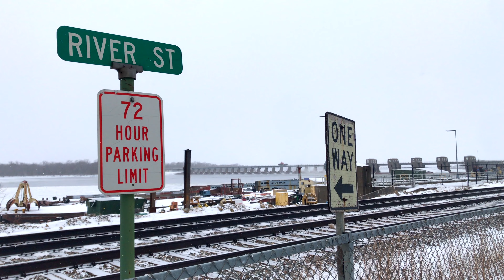Ice Eagles: Canon R5 at 20 Below Zero: 4K 120fps video: Wildlife Photography: Shooting with Sparky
During the icy grip of the February 2021 Polar Vortex cold snap, Sparky travels to the mostly frozen Mississippi River of southeast Minnesota and southwest Wisconsin to photograph Bald Eagles fishing open spots close to shore. He also looks for Golden Eagles inland in Houston and Winona Counties in Minnesota.
Bitter windchills means frozen toes and fingers, but the Canon R5 does an amazing job of autofocus while shooting super slow motion (4K 120fps) video of the eagles.
A trip to Old Frontenac Cemetery nets Sparky's first photos and videos of Tufted Titmouse in Minnesota.
The trip ends at Crex Meadows near Grantsburg Wisconsin where an unexpected Gray Fox and Red Fox make a dusk appearance.